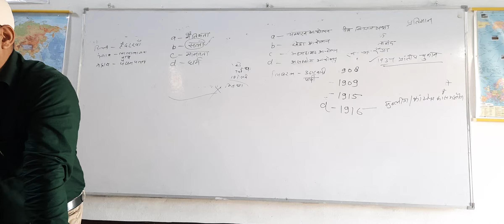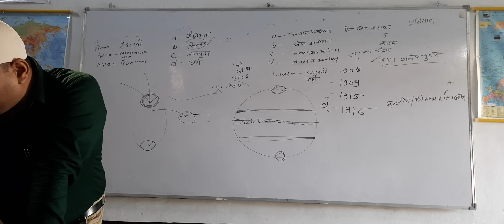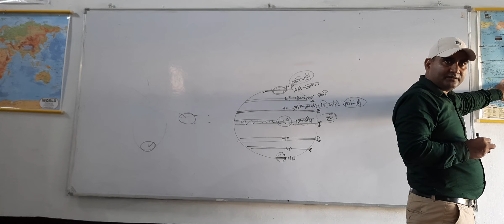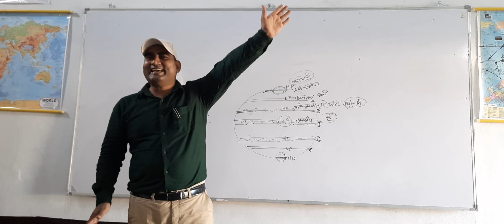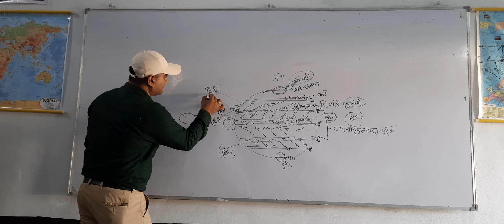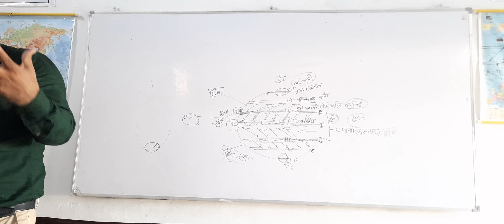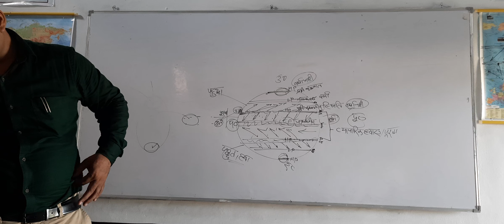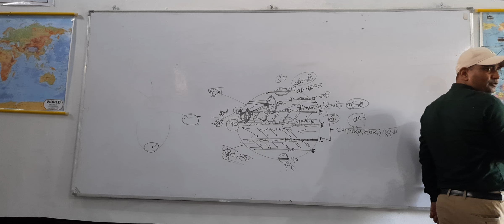महासागर की लवणता का विश्व वितरण